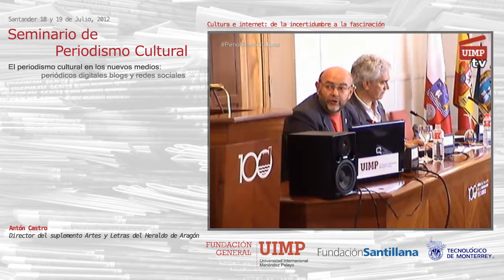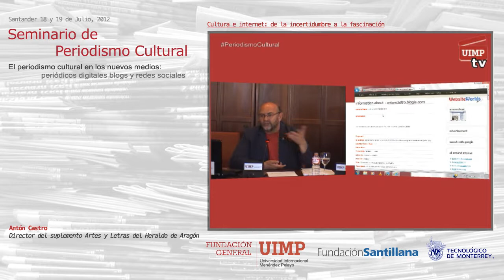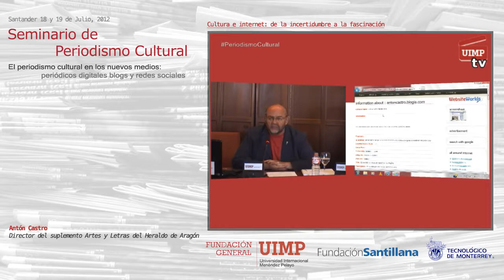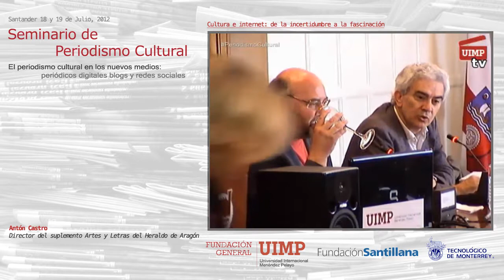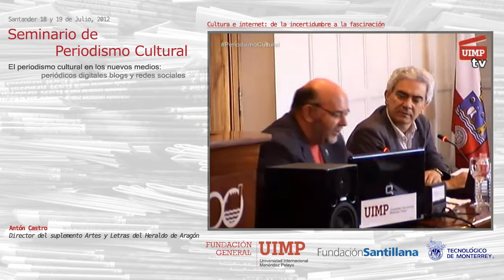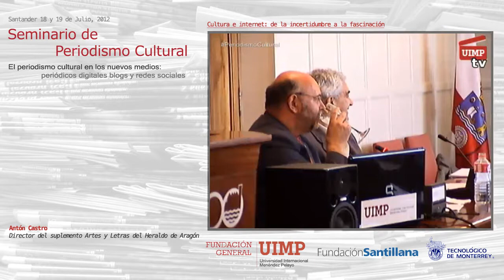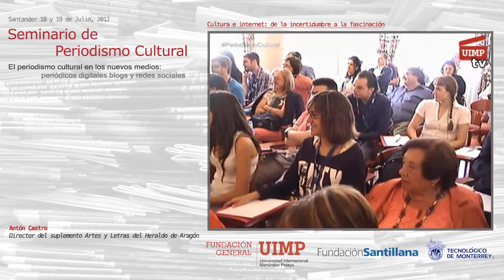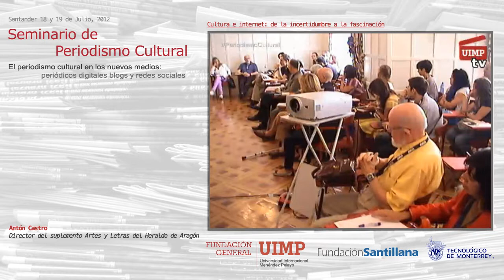06 Antón Castro en el Seminario de Periodismo Cultural 2012